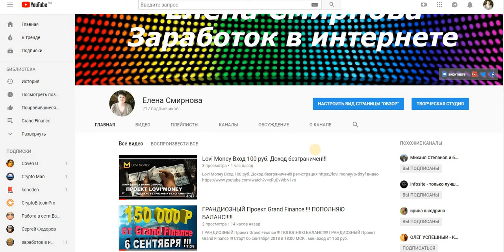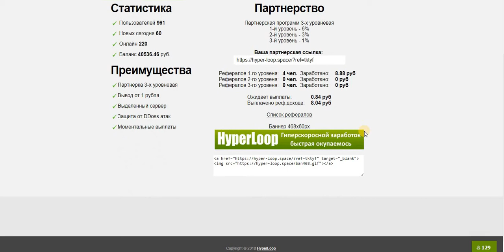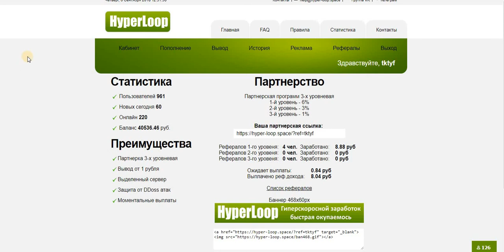HyperLoop - Ваш надежный партнер! ПЛАТИТ!!!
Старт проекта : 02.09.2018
окупаемость за 5 дней - 20% в сутки
3-х уровневая реф. программа: 6% 3% 1%
Платежные системы PAYEER
Мин. сумма вклада: 1 руб. I Мин. сумма вывода: 1 руб
Макс сумма вклада - 10000 руб